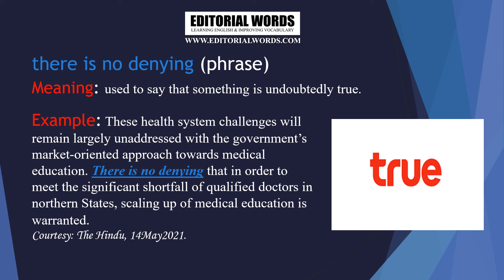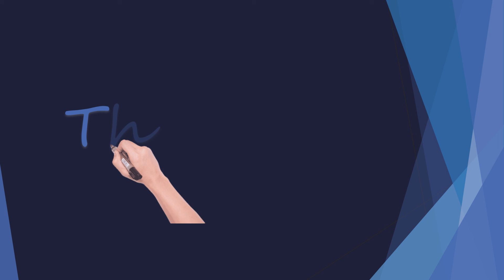Editorial Words - Phrase of The Day 15MAY21